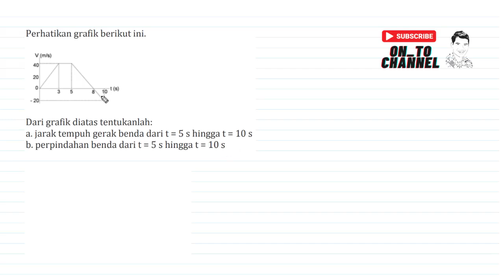Dari grafik diatas tentukanlah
Perhatikan grafik berikut ini.
a. jarak tempuh gerak benda dari t = 5 s hingga t = 10 s
b. perpindahan benda dari t = 5 s hingga t = 10 s